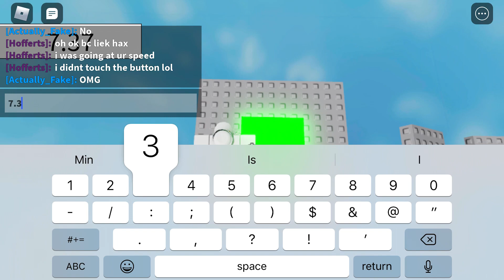7.37 Wraparound Speedrun New Personal Best!